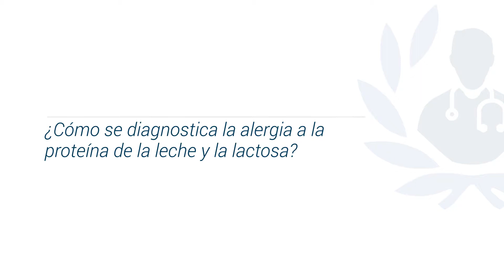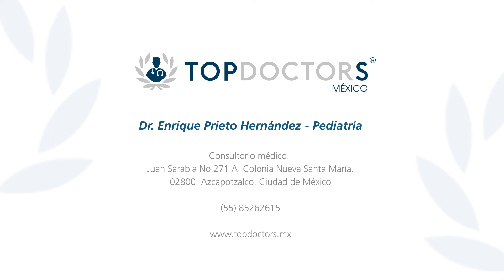Intolerancia a la lactosa y alergia a la proteína de la leche- Dr. Enrique Prieto Hernández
Conoce todo sobre la intolerancia a la lactosa y alergia a la proteína de la leche a través del  Dr. Enrique Prieto Hernández, quien es socio fundador de “Vacunas Pousse” y miembro de la Sociedad Mexicana de Pediatría, la Sociedad Mexicana de Rinología y Cirugía Facial, la Sociedad Médica del Hospital Infantil Privado, el Consejo Mexicano de Pediatría y el Interamerican Association of Pediatric Otorhinolaryngology. Es experto en temas relacionados con Reflujo Gástrico, Asma, Rinitis, Alergia Pediatrica,, Infecciones Respiratorias Agudas, Problemas Respiratorios del Recién Nacido, entre otros.